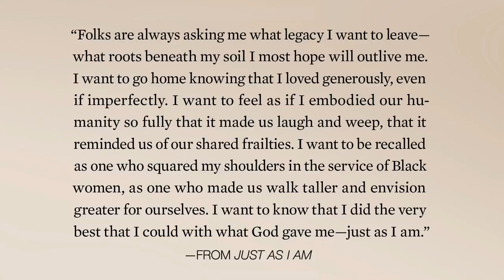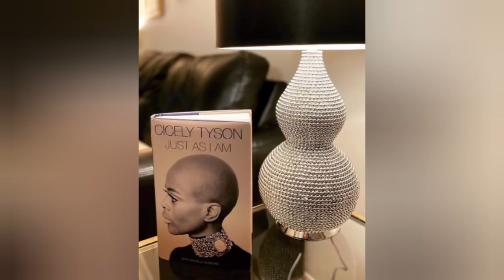RIP Cicely Tyson! LAST MOMENT Before Her Death| Final Video|Talks New Book For 2021 with Tyler Perry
Two days before she died, Cicely Tyson spoke to Tyler Perry and this is what they talked about...

Cicely Tyson was an award-winning film, television and stage actress, notable for her roles in 'The Autobiography of Miss Jane Pittman,' 'The Help' and Broadway's 'The Trip to Bountiful,' among others.
Who Was Cicely Tyson?
Cicely Tyson built a successful career by carefully choosing roles that exemplified quality and depth. She won accolades and awards for her performances on TV, stage and in film, with credits including Sounder, Roots, The Autobiography of Miss Jane Pittman, Oldest Living Confederate Widow Tells All, and The Help. Tyson won three Emmy Awards and a Tony Award, among other honors, over the course of her acting career. She was inducted into the Black Filmmakers Hall of Fame in 1977.

Early Life
Tyson was born in New York City on December 19, 1924, and grew up in Harlem, New York. At the age of 18, she walked away from a typing job and began modeling. Tyson was then drawn to acting, though she had not been permitted to go to plays or movies as a child. When she got her first acting job, her religious mother, feeling that Tyson was choosing a sinful path, kicked her out of their home.

Movies, TV and Theater
'Roots,' 'The Autobiography of Miss Jane Pittman' and More
Despite her mother's initial disapproval (the two didn't speak for two years before reconciling), Tyson found success as an actress, appearing onstage, in movies and on TV.

In 1963 Tyson became the first African American star of a TV drama in the series East Side/West Side, playing the role of secretary Jane Foster. She went on to be nominated for an Academy Award for 1972's Sounder. She also portrayed notable roles on television, including Kunta Kinte's mother in the adaptation of Alex Haley's Roots and the title role in The Autobiography of Miss Jane Pittman, which earned Tyson two Emmy Awards in 1974. Moving to Broadway in 1983, Tyson was the lead in The Corn Is Green, a play set in a Welsh mining town. In 1994 the actress nabbed her third Emmy in her supporting role as housemaid Castalia in CBS' miniseries television adaptation of the Oldest Living Confederate Widow Tells All.

However, Tyson's career trajectory wasn't a smooth one; at times, she had trouble simply finding work. She flatly refused to do "blaxploitation" films, or to take parts solely for the paycheck and was selective about the roles she chose. As she explained in a 1983 interview, "Unless a piece really said something, I had no interest in it. I have got to know that I have served some purpose here.''

'The Help,' Broadway's 'The Trip to Bountiful'
More recently, Tyson appeared in The Help (2011) as maid Constantine Bates, for which she received many awards for being part of the ensemble cast and also worked on several Tyler Perry movies. And after a 30-year absence from Broadway, Tyson returned with a role in Horton Foote's The Trip to Bountiful. The actress traveled to Texas in an effort to better understand her part in the acclaimed production — dedication that paid off when her performance won Tyson the 2013 Tony Award for best performance by an actress in a leading role in a play. In 2017 Tyson appeared in director Richard Linklater's film Last Flag Flying, an adaptation from the 2005 novel of the same name.
Personal Life
Tyson was married to Miles Davis for seven years in the 1980s and had no children.

Tyson had a well-known commitment to community involvement. She co-founded the Dance Theater of Harlem after Martin Luther King Jr.'s assassination, and when a school board in East Orange, New Jersey, wanted to name a performing arts school after her, she only agreed to accept the honor if she could participate in school activities. In addition to attending meetings and events, Tyson even taught a master class at the school.

Death
Tyson passed away on January 28, 2021. “I have managed Miss Tyson’s career for over 40 years, and each year was a privilege and blessing,” her manager, Larry Thompson, said in a statement. “Cicely thought of her new memoir as a Christmas tree decorated with all the ornaments of her personal and professional life. Today she placed the last ornament, a Star, on top of the tree.”